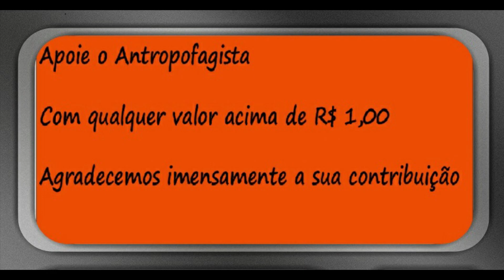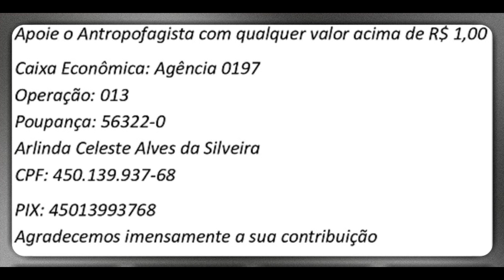CPI da Covid, o começo do fim de Bolsonaro - Antropofagista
Não há a menor chance de Bolsonaro continuar governando o Brasil depois da CPI. Não há nenhuma linha de ação que possa livrá-lo do impeachment, nem se Lira fizesse um milagre, coisa que não faz. A ampulheta está virada para Bolsonaro e sua queda é questão de dias.

 Apoie o Antropofagista com qualquer valor acima de R$ 1,00

    Caixa Econômica: Agência 0197
    Operação: 013
    Poupança: 56322-0
    Arlinda Celeste Alves da Silveira
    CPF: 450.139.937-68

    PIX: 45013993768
    Agradecemos imensamente a sua contribuição